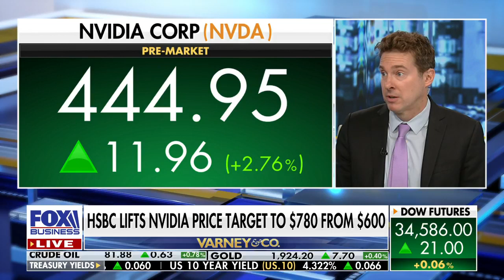Cisco? Or Nvidia? Why Ryan Payne likes old-school tech right now. 🖥️